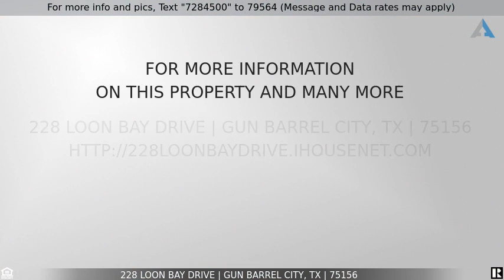Priced at $679,000 - 228 Loon Bay Drive, Gun Barrel City, TX 75156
Home for Sale in Gun Barrel City

Lodge built home on oversized lot at Cedar Creek Lake! Tucked away on a quiet cove in Gun Barrel City. Home has 4 Bedrooms, 2.5 Baths, open concept living-kitchen area, two separate areas for entertaining, travertine floors, custom concrete countertops, and vaulted ceilings. Primary bedroom with ensuite bath has a garden tub, huge shower with body spray and rainforest shower heads, walk-in closet, and easy access to the deck and hot tub. Two additional bedrooms down, and oversized loft bedroom and half-bath on the second level. Double porte cochere with circle driveway and additional covered parking on the side of the home for your boat or water toys.! Texas-sized wrap around deck with outdoor kitchen, fireplace, hot tub and swimming pool overlooking the lake—ready to accommodate all your guests. New wrought iron fence and patio mini-fridge added in 2021. Cove was dredged, gutters added, and pool filter upgraded to larger, DE filter in 2022. Blown-in attic insulation added in 2023.